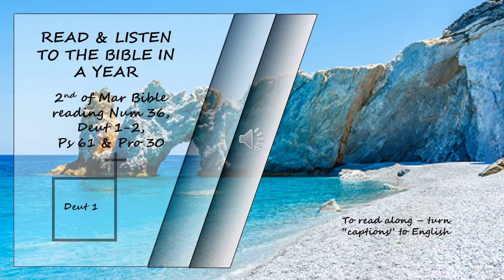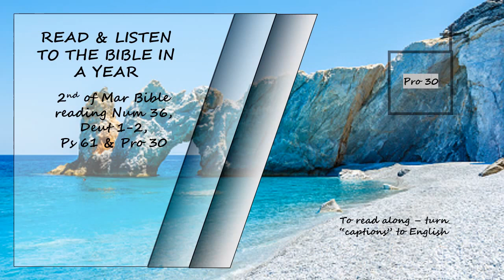Listen to the Bible in a year 2nd of March Bible Reading Read by David Suchet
Numbers 36, Deuteronomy1-2, Psalms 61 & Proverbs 30